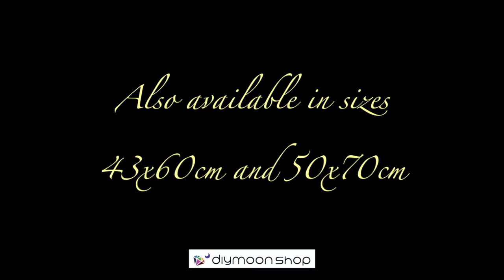Taiyo Nauta WIP to Finish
Steampunk love with our Artist Collaborator, Medusa The Dollmaker's

TAIYO NAUTA
30x42cm (this piece in the video)
Full Round Beads

Only at DIYmoon Shop

Click Link for all TAIYO NAUTA sizes available, all with Bonus Electric Diamonds!